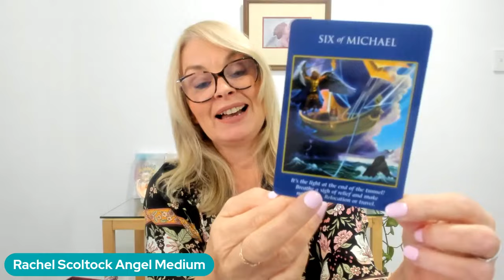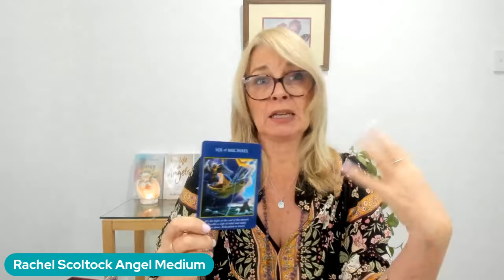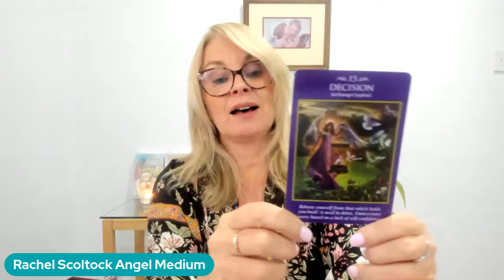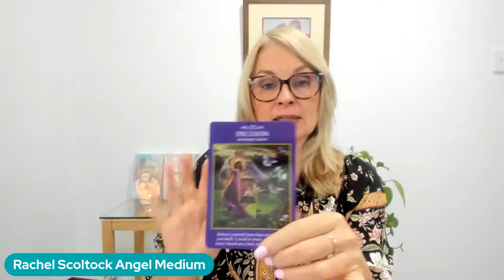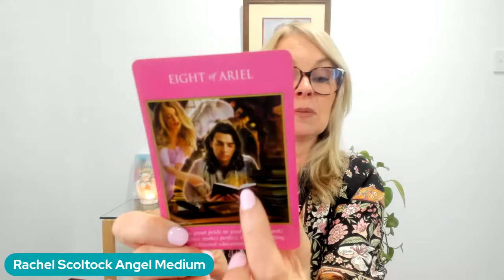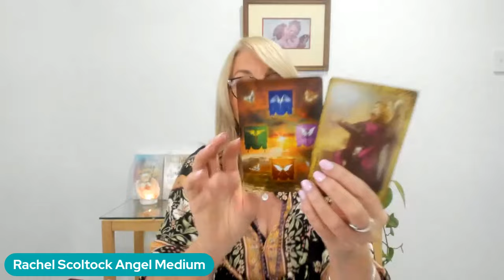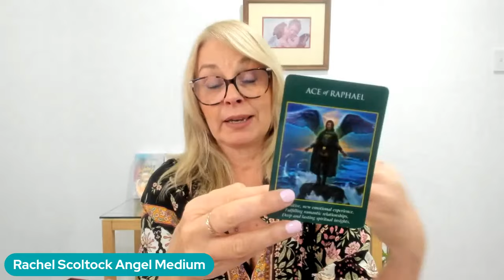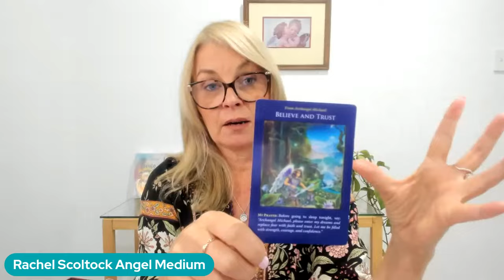Your Angel Guidance for July 22nd to 29th 2024 with Rachel Scoltock Angel Medium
Hold onto the Light!
This week may offer challenges- the Angels say you will get to the other side of this, hold on to light and hope! A very goosebumpy and apt message!

I really appreciate your comments and shares, let me know how this resonates for you.
Angel Blessings
Rachel xx

🌟🪽To book in for this week's Release Energy Thieves and Psychic Cords event go

🌟Get the Angel Numbers Guide FREE! at the pop up

📸 Cards

Rachel Scoltock is an Angel Medium, Spiritual Teacher, Healer and Author
With 2 decades of professional work, Rachel is an expert in Angel communication and Psychic development who can help you to discover your guidance, ,develop your spiritual gifts, and connect with your angels.